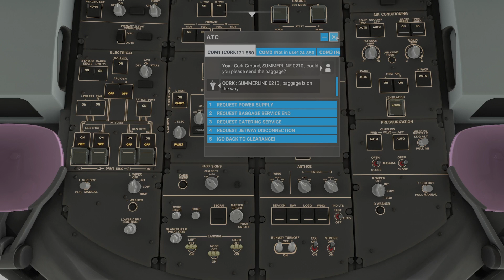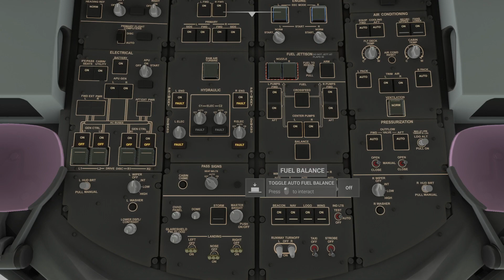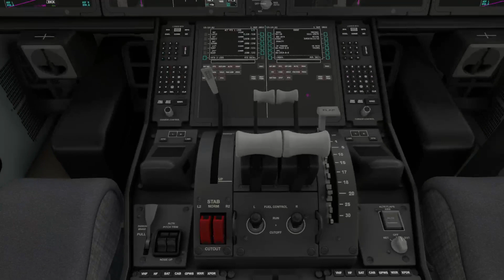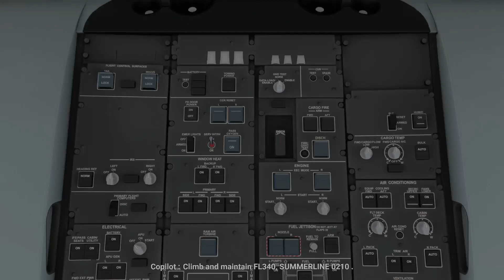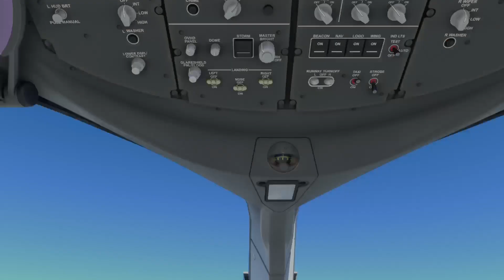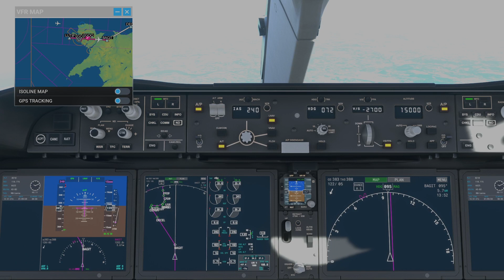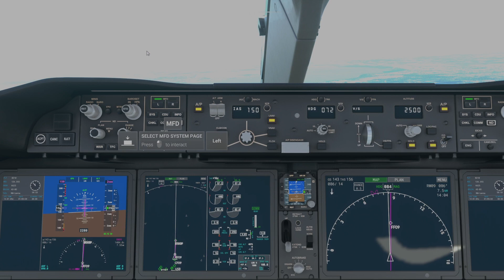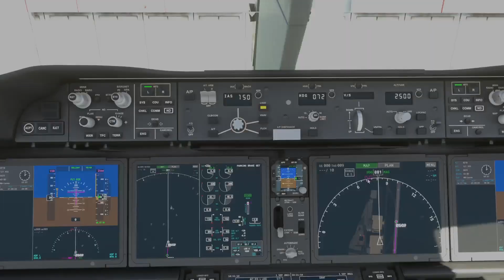Microsoft Flight Simulator 2020 | Xbox Series X | 4K Full flight Cork to Liverpool | Boeing 787-10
Premium Deluxe Edition
Full flight Cork - Liverpool
Alitalia Boeing 787-10 Dreamliner
ILS Approach